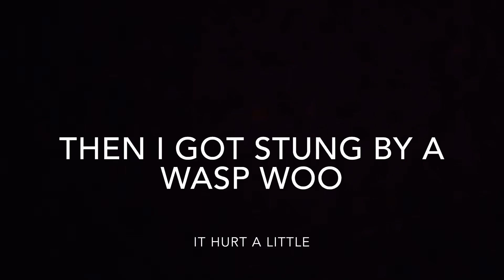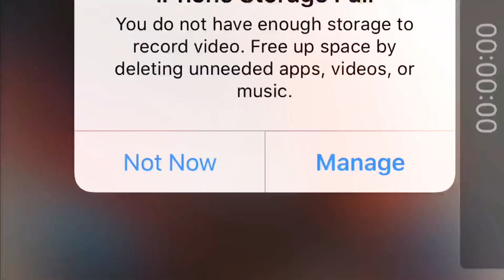New Spider Man Spray Paint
Welp, forgot to post this yesterday but hey, here it is today! Tried some different colors with this one. Super happy with how it turned out even though every little think kept going wrong. But hey sometimes you’ve just gotta push through and finish. And thats definitely what this piece taught me haha. Anyways, hope you enjoy :)